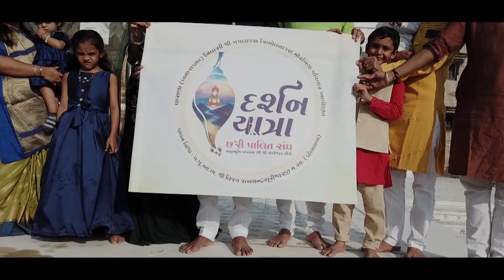Halo Re Halo Re Halo Re Halo.( Darshan Yatra title song trailer)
Singing by : alap Desai

*दर्शन यात्रा छरी पालित संघ*

परम पूज्य आचार्य श्रीमद विजय *रत्नचन्द्र सुरीश्वरजी महाराजा* नी पावन निश्रा मा एक जबरदस्त छरी पालित संघ नु अनोखु आयोजन..

👉शंखेश्वर दादा नी जेमना पर जबरदस्त कृपा जेना कारणे रजा आपो हवे दादा ऐवा शब्दो सहजता थी निकली पड़े ऐवा पुज्य *पंन्यास श्री उदयरत्न वीजयजी नो संसारी परिवार एटले गगलदास त्रिभोवन दास मोरखिया परिवार*.ज्यारे एमना ज गाम मातृभूमि वासणा थी पेहली वार शंखेश्वर दादा ना धाम सुधी संघ नो आयोजन करतो हशे त्यारे ए केवो दिव्य हशे..ए केवो भव्य हशे.

👉 *दादा ने माणवानो अवसर एटले*..
👉 *दादा थी मलवानो अवसर एटले*..
👉 *संध्या भक्ति मा भिना थवानो अवसर एटले*..

*वासणा थी शंखेश्वर आपनो ज संघ छे अने आपने ज आवानु छे*..

*नानकडी जलक जोजो ने सौ सुधी पहोचाडजो*...

💞जय जिनेंद्र💞